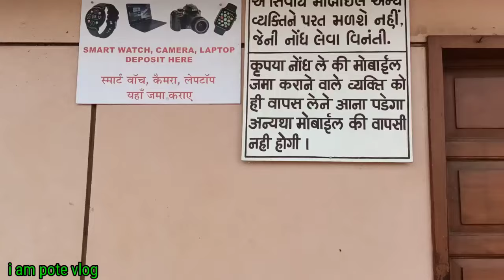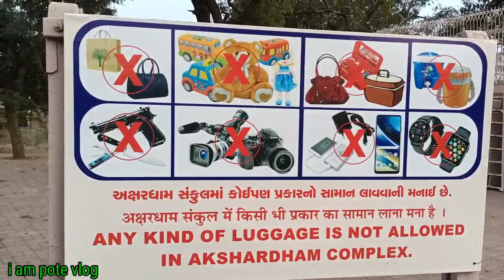શ્રી સ્વામિનારાયણ મંદિર અક્ષરધામ ગાંધીનગર shree Swami Narayan temple gandhinagar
hello

kalpesh rathva and i am create video traveling vlog

Swami Narayan temple akshardham gandhinagar  vlog  video